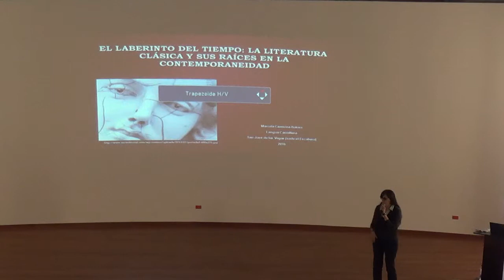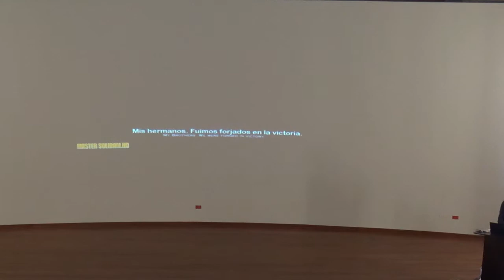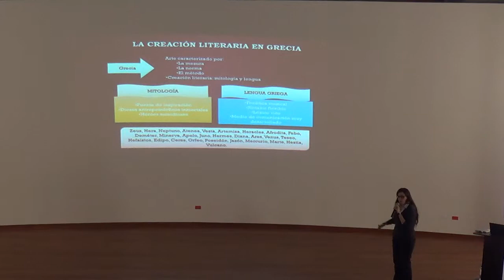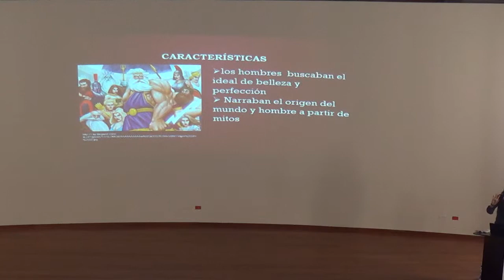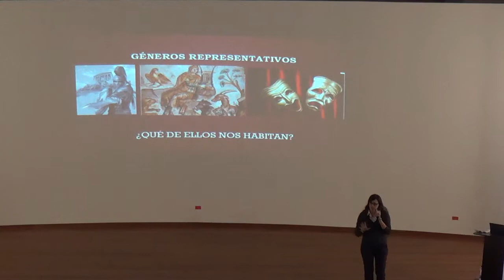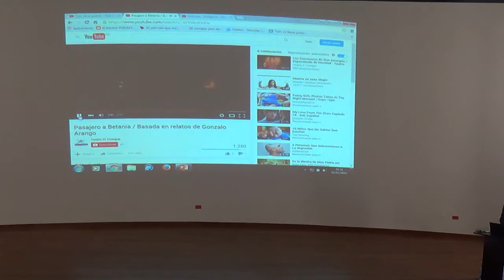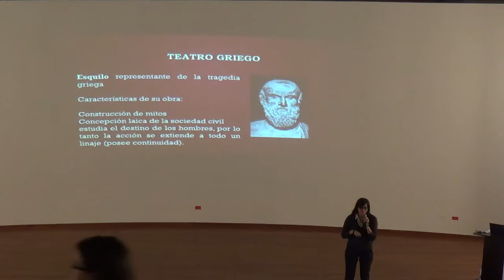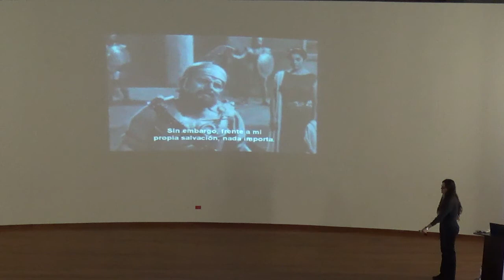El laberinto del tiempo 1 - Sede El Escobero, 2016